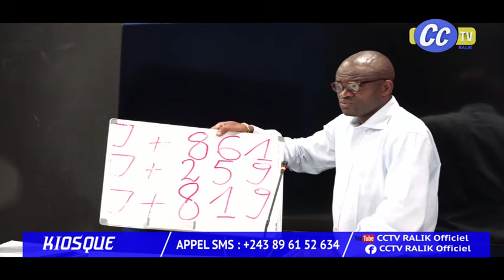KIOSQUE DU 17 10 2024 : POURQUOI NICO FAY APPEL LE GOUVERNEMENT LES INCAPABLES ? SUIVEZ SVP